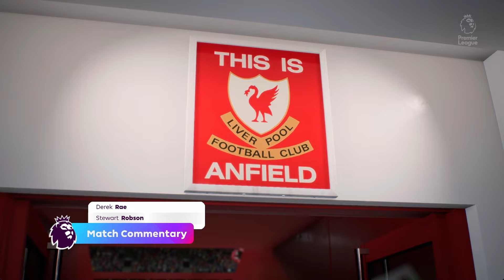FC 25 | 24/25 Premier League | Simulation | Liverpool vs Chelsea | Full Match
FC 25 24/25 Premier League Simulation
24/25 Premier League
Liverpool vs Chelsea
Full Match

Timestamp :
00:00 Opening
02:38 1st half kick off
09:53 2nd half kick off